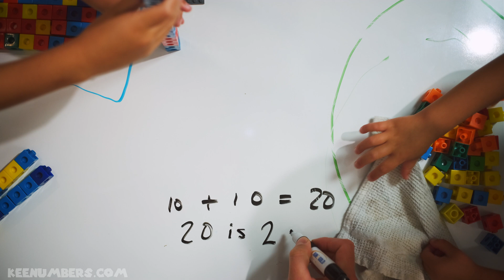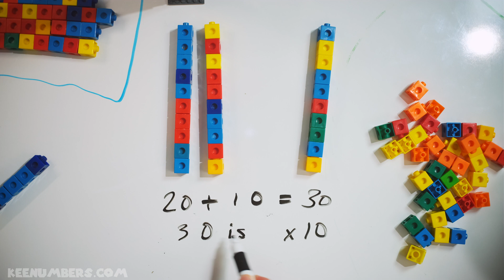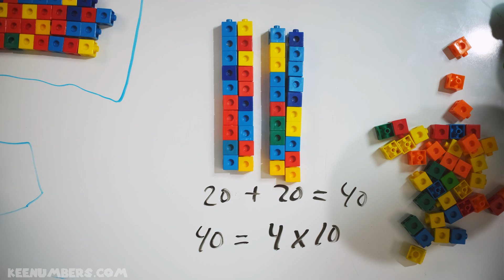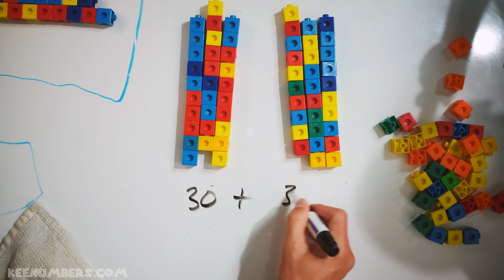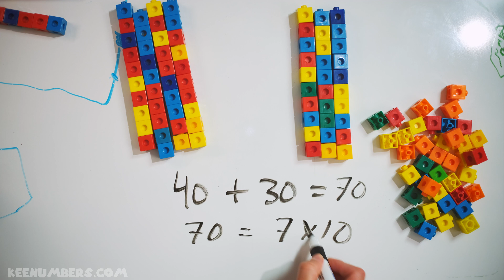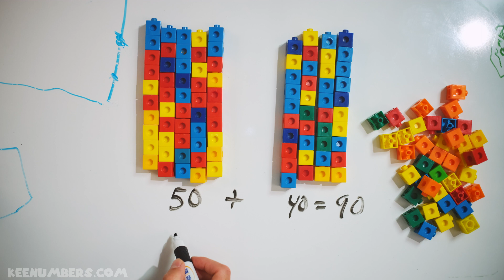Adding Ten, Twenty, Thirty and so on | Adding Multiples of 10 | Super Epic 1st & 2nd Grade Math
More Addition VIDEOS:
Let’s add and subtract multiples of 10 in this two-parter! Woohoo! Yeah! Wooyeahwoo!

Job 38:4-5